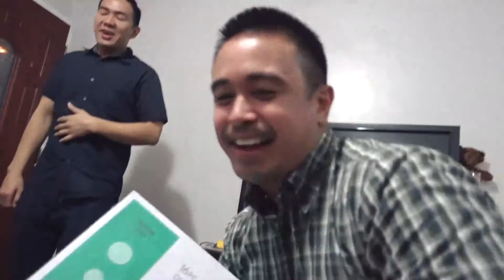MHG White Elephant 2017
One of the funniest White Elephants the MHG crew had. Glad I recorded the laughter and the drama. Enjoy!

Video Log Archives [VLA]